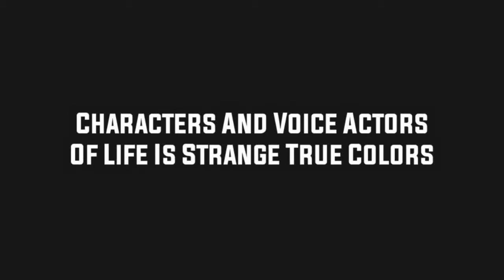Characters And Voice Actors - Life Is Strange : True Colors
Life Is Strange True Colors Is A Graphic Adventure Game Developed By Deck Nine & Square Enix. It is the Third installment Game of Life Is Strange Series.

Names Of The Character's -
Alex - Erika Mori
Gabe - Han Soto
Steph - Katy Bentz
Ryan - Eric Emery
Charlotte - Exzinia Scott
Riley - Danielle Renee vivarttas
Mac - Dwight Braswell
Jed - Stephen F. Austin
Ethan - Ignacio Garcia Canteli
Diane - Anastasia Davidson
Pike - Cody Lyman
Valkyrie - Suzu The Cat